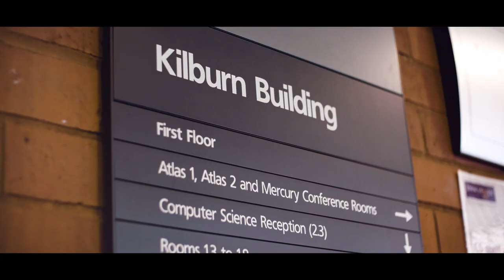Women In Computer Science - Sarah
Meet Dr Sarah Clinch, an academic in the Department of Computer Science at The University of Manchester.